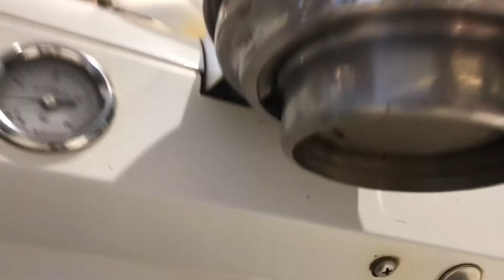Cafe vlog in kuwait/Good espresso